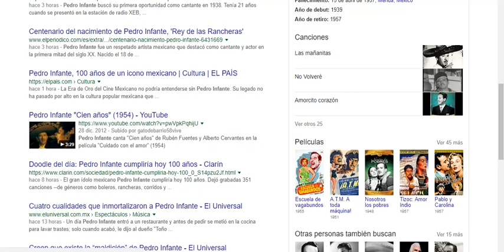el doodle.. de google por el centenario del nacimiento pedro infante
el logo de google por el centenario del nacimiento pedro infante